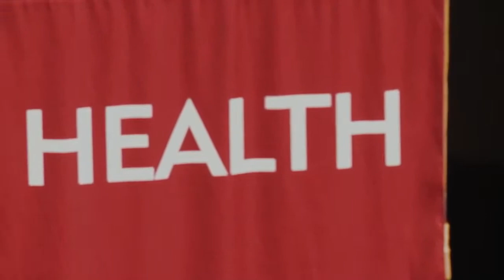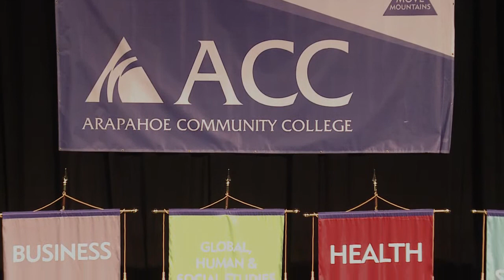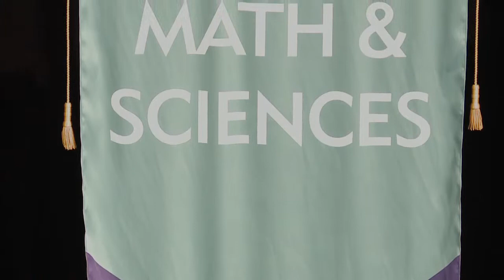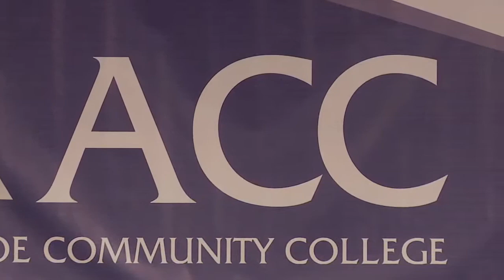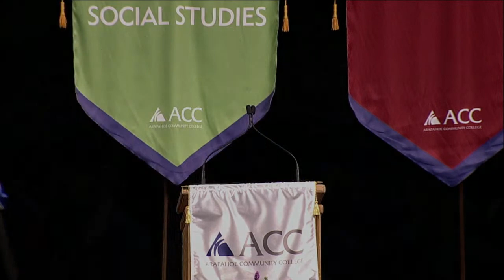2023 Commencement Ceremony - Arapahoe Community College